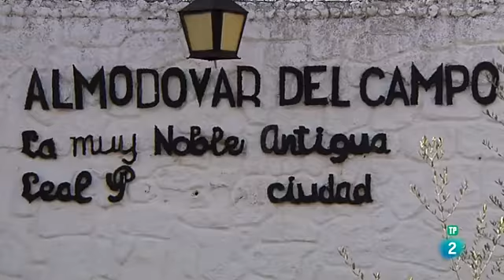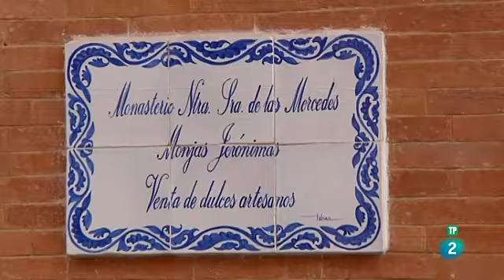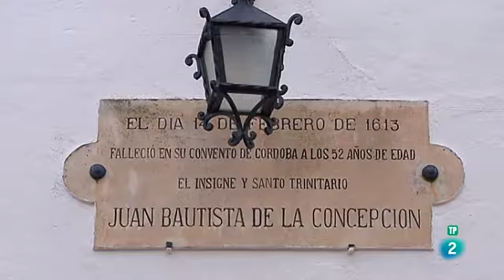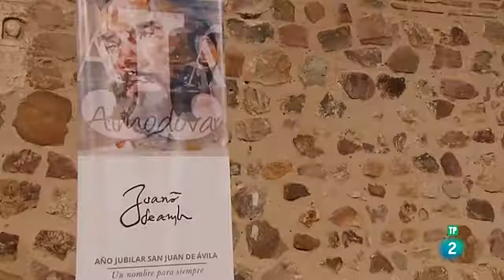19.01.2020 - El día de Señor - Almodóvar del Campo Ciudad Real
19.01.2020 - El día de Señor - Almodóvar del Campo Ciudad Real